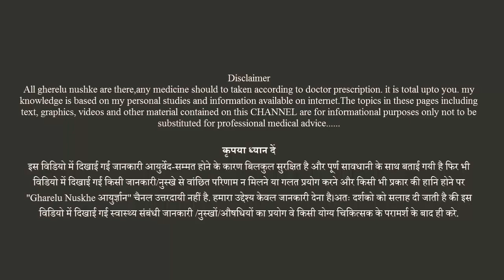पेट की गैस (Acidity) का सटीक इलाज || जीवन में कभी दवाई नहीं खानी पड़ेगी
पेट की गैस (Acidity) का सटीक इलाज || कभी दवाई नहीं खानी पड़ेगी ||